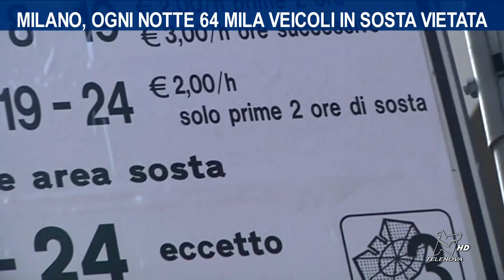VIDEO TGN 20/05/2024